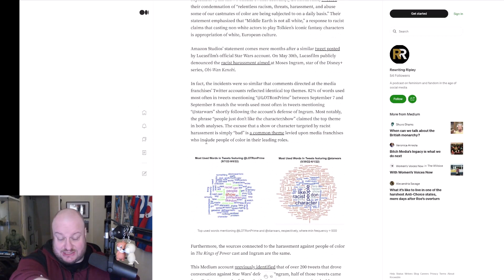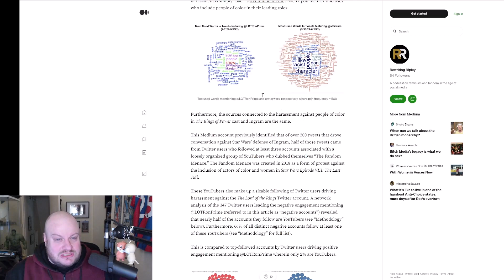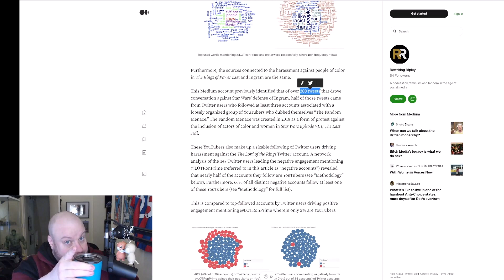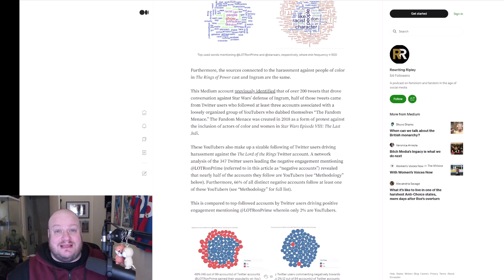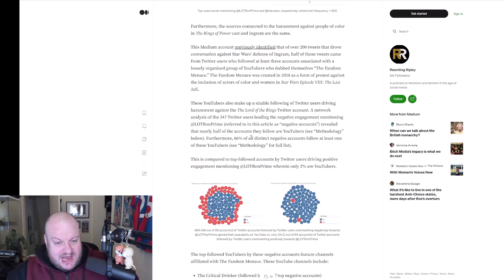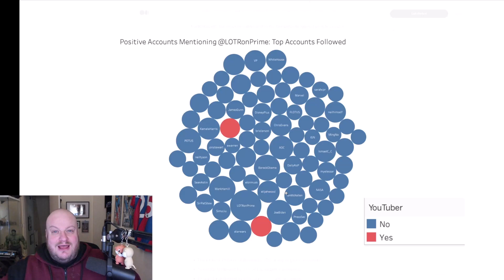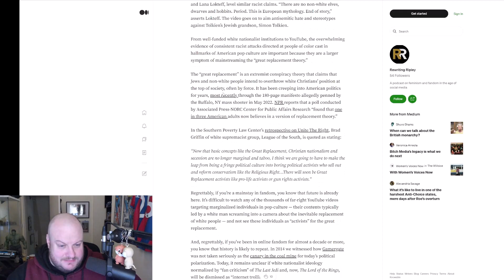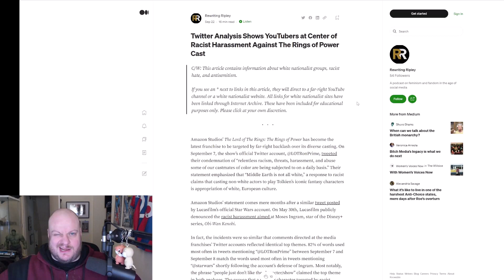The Rings of Power: HIT PIECE Targets YOUTUBERS as Show is DYING!!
As The Rings of Power dies a slow death just halfway through its first of FIVE seasons a hit piece is released against YouTubers critical of the show.
As ever they are ill informed, poorly researched and I decided to tear it apart.

HeelvsBabyface
HUDDERSFIELD
WEST YORKSHIRE
HD1 9BX